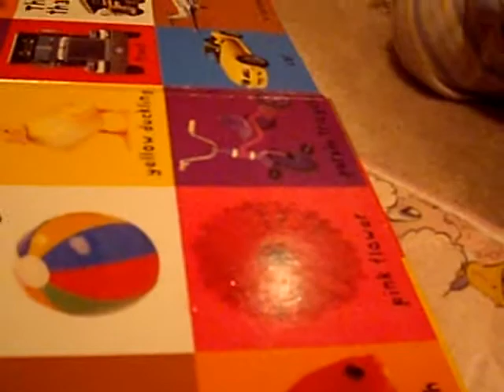看書佑被外婆騙聞花香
聞一聞應該沒味道